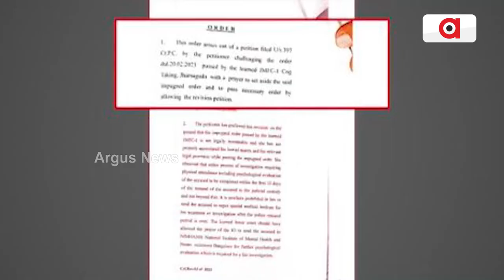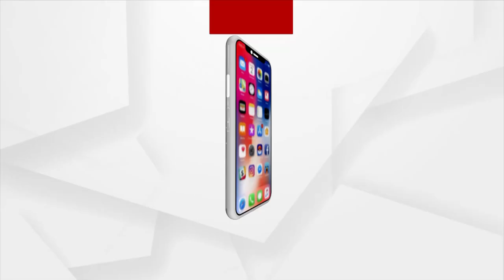Rok Thok : Conspiracy On Gopal's Mental Health